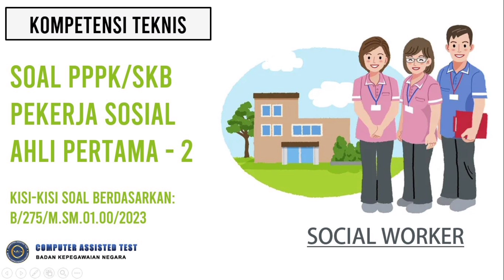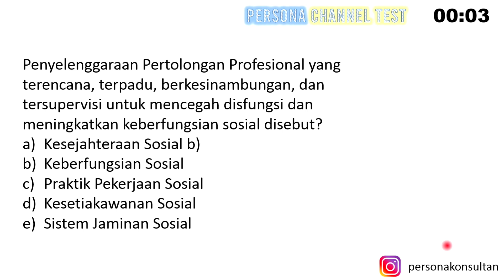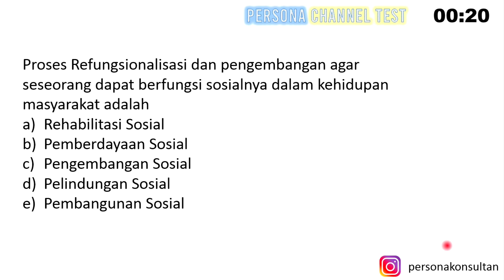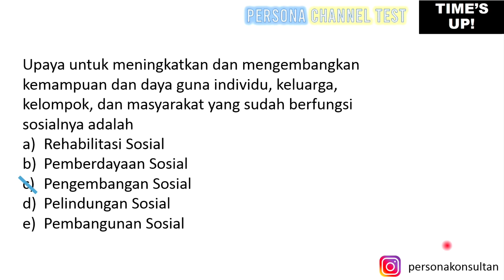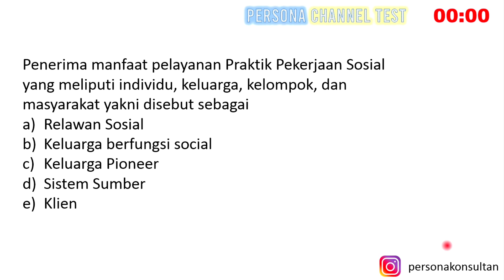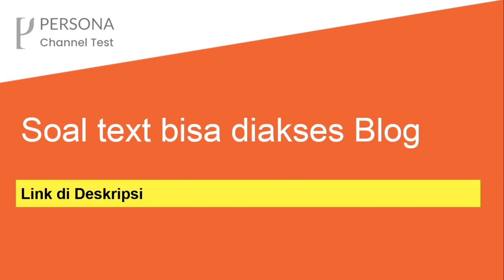Soal PPPK Pekerja Sosial - Part 2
Soal Latihan PPPK Kompetensi Teknis / Seleksi Kompetensi Bidang (SKB CPNS)  berdasarkan kisi-kisi dari PerpenpanRB 2023 dan Juga FR PPPK Tahun 2021
Soal bisa didapatkan di link ini
Jika perlu alat tes lengkap dan berkulitas
bisa kunjungi